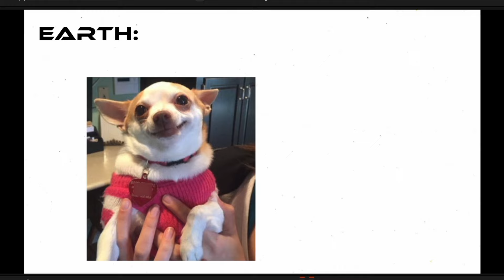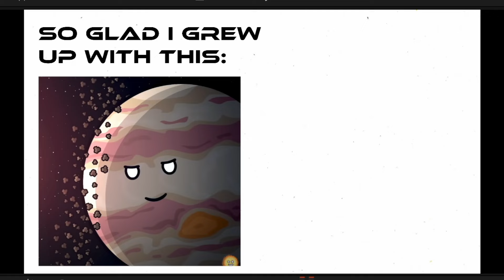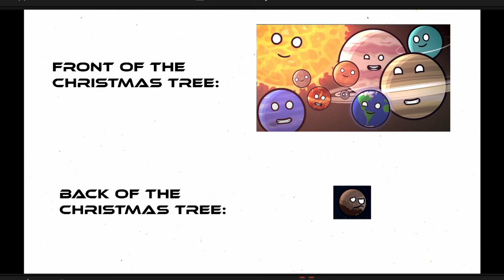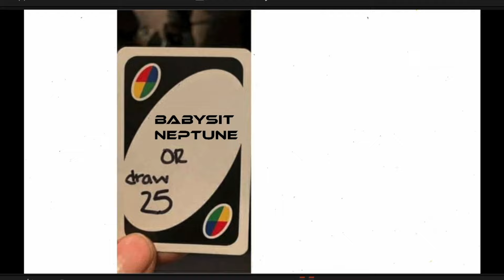SolarBalls Memes #1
Here's the New Series of SolarBalls Memes! If you have Any Ideas for SolarBalls memes, Let me Know!